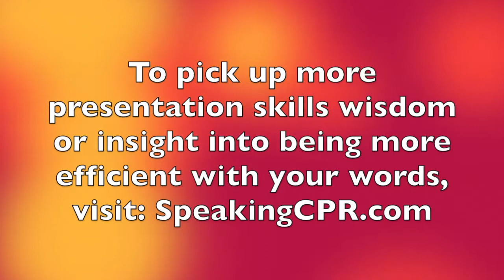How to Write a Speech - Say More With Fewer Words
A common challenge for most presenters - perhaps the biggest one - is using too many words to get your point across. This can cause your audience to become distracted or lose interest. In this video, listen to my conversation with World Champion speaker Pres Vasilev as he offers his unique insight into this topic.